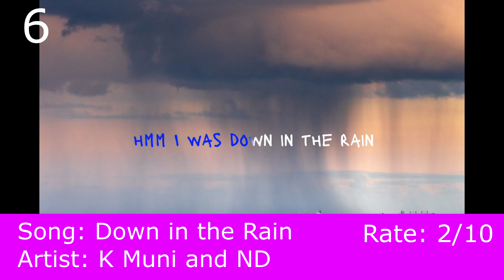My top for Ireland's Eurosong 2023 (Before Show)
NOTE: I have opinions and so do you, we all have different opinions and if you respect mine I'll respect yours but if you don't agree with my opinions that's fine, you don't have to agree with them but that doesn't mean you can cyberbully me or calling me tasteless about it because calling someone tasteless is unacceptable and rude.

So please don't post any hate or negative comments, those will be deleted.